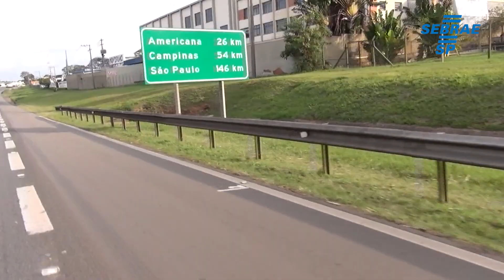Campinas recebe Caravana do Empreendedor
Pequenos empresários da cidade e também quem sonha em abrir o seu próprio negócio puderam tirar dúvidas sobre a atividade nas unidades móveis do Sebrae.